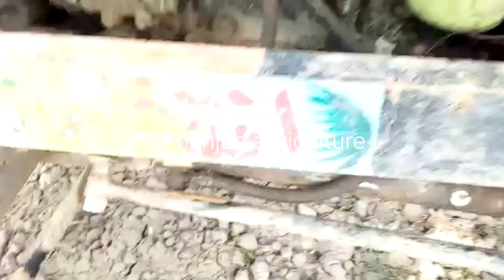Ghazi 65hp New holland tractor for sale model 2017 date 21/07/23 (Gm punjab tractor 03004625590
Ghazi 65hp New holland tractor for sale model 2017 date 21/07/23 (Gm punjab tractor